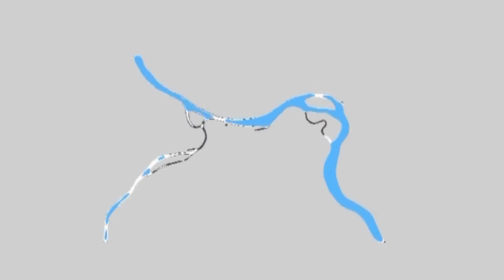REBEC 2023 Video Identity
Planet: Earth, Locations: Belgrade, Event: REBEC 2023, Subject: Our hybrid existence, Real Estate Belgrade Exhibition & Conference,